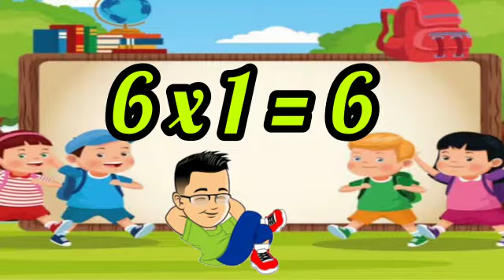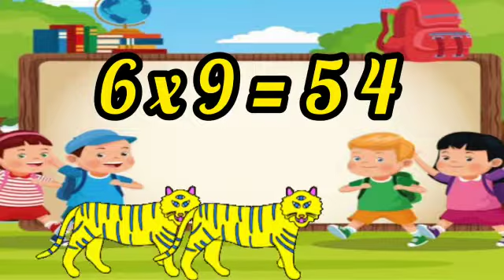Table of 6 | 6 ka table | 6 का पहाड़ा | 6 ka pahada | learning video for kids